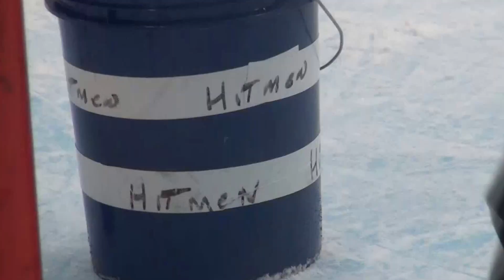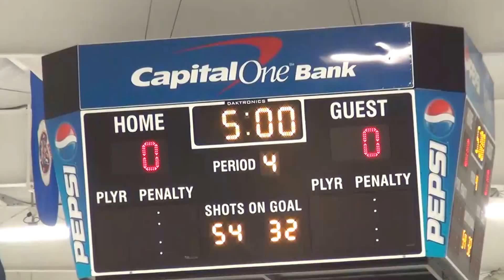PAL Jr. Islanders-Jersey Hitmen Highlights, January 4, 2015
USPHL action from the Ice Vault, Wayne New Jersey. JUSTIN KETOLA recorded 55 saves en route to his first shutout of the season and BILLY VIZZO scored the only goal of the game in overtime as the Jr. Islanders record a 1-0 road victory.